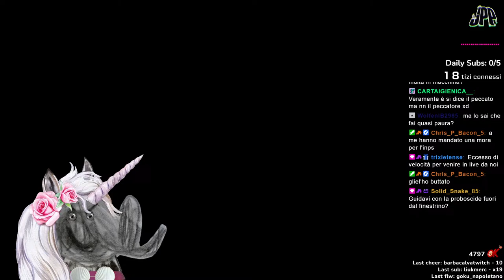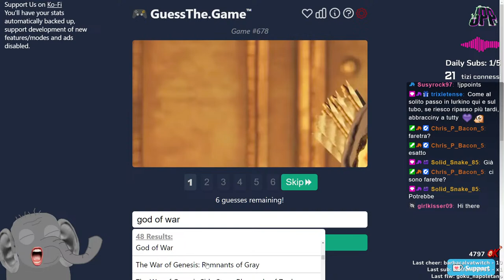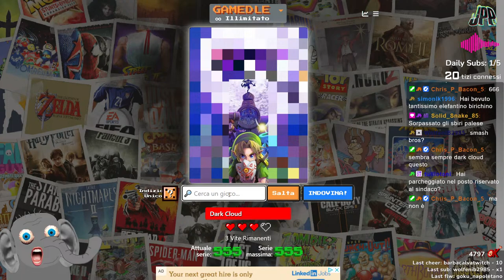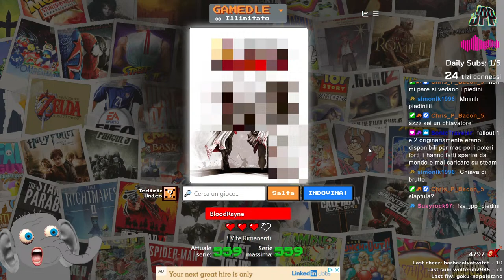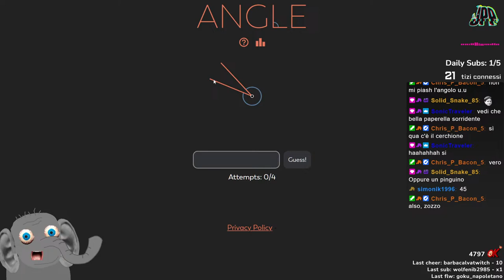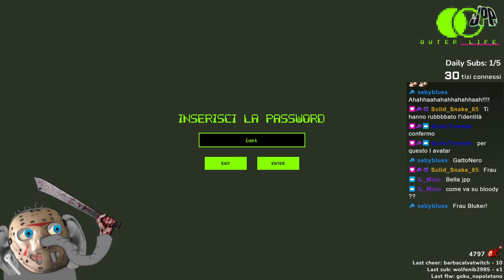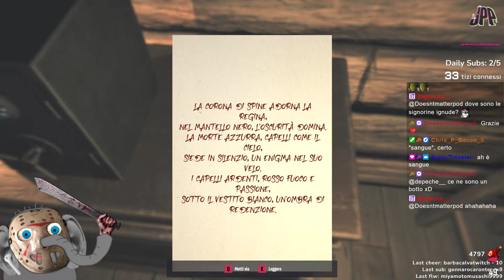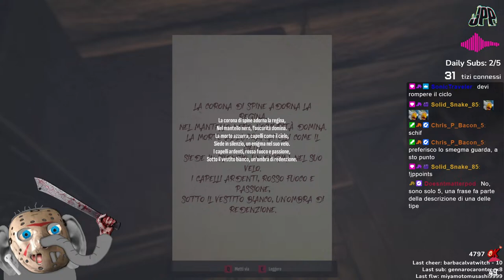🔴 2024 03 22 - Elefanto in live - Horror Night: Bloody Ink - di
Entra anche tu nel magico mondo delle live con Elefanto!

0:12:18 Giochini assieme
0:40:18 Bloody Ink